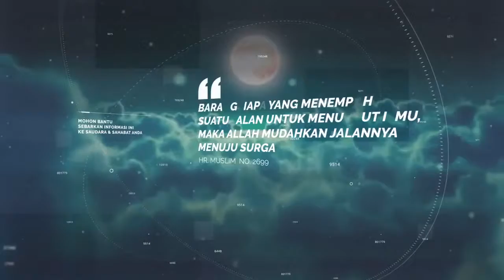"Yang Bersama Dengan Nabi Shallallahu Alaihi Wasallam"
بِسْمِ اللّٰهِ
السلام عليكم ورحمةالله وبر كا ته
HADIRILAH KAJIAN AKBAR bersama ABATHA.ID
🗓 : Jum'at, 08 November 2019
🕕 : Ba'da Maghrib S/D Selesai
👤 : Ustadz Abdurrahman Thoyyib, Hafizhahullah
Kitab Aqidah Imam Empat, karya Syaikh Muhammad bin Abdurrahman Khumayis
🕌 : Masjid Astra
JL. Gaya Motor No.3
Sunter, Jakarta Utara
🌐 Maps
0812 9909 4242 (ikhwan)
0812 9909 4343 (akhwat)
"Barangsiapa yg menempuh suatu jalan utk menuntut ilmu, maka اَللّهُ mudahkan jalannya menuju Surga"
Kajian ini terbuka untuk umum ikhwan dan Akhwat
Mohon bantu sebarkan informasi ini ke saudara & sahabat anda
💳 Kami membuka peluang bagi jemaah yg ingin berpartisipasi dalam Dakwah dan Kegiatan Sosial Abatha dapat menyalurkan bantuan melalui :
BNI Syariah. 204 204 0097
Permata Syariah. 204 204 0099
Mandiri Syariah. 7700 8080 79
An. Aidil Muchammad
Tambahkan angka unik 19 di akhir nominal transfer Anda. Misal: Rp.100.019,-
Follow Instagram dan grup whatsapp @abatha.id untuk mendapatkan informasi menarik
DIMOHON TIDAK MELIPUT KAJIAN & TIDAK MENGEDIT VIDEO KAJIAN TANPA SEIZIN PIHAK PANITIA KAJIAN
والسلام عليكم ورحمةالله وبر كا ته